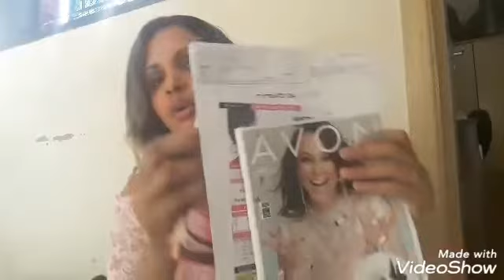Abrindo a caixa da Avon!